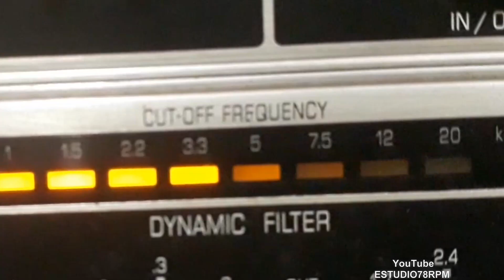LUIZ DE FRANÇA - O BODE DO BREDERODES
O BODE DO BREDERODES - ROJÃO de LUIZ DE FRANÇA com LUIZ DE FRANÇA e CONJUNTO. Disco REPERTÓRIO Nº 9.034-a. Tamanho 25cm. Lançado em 1956.